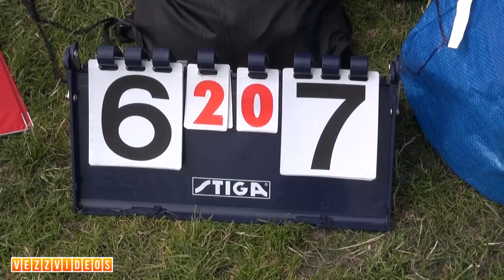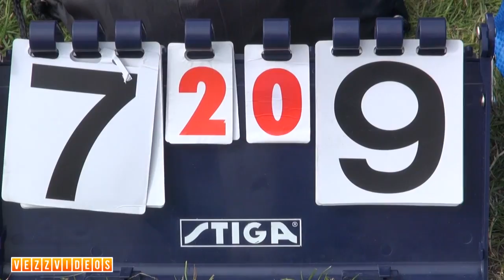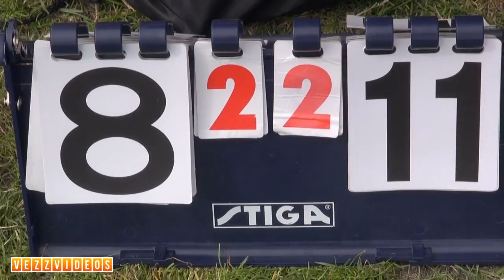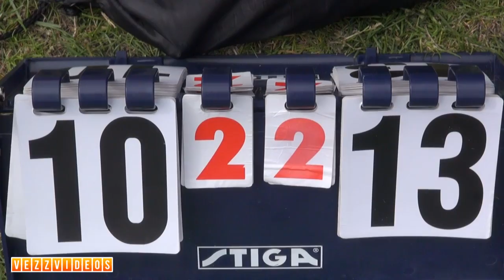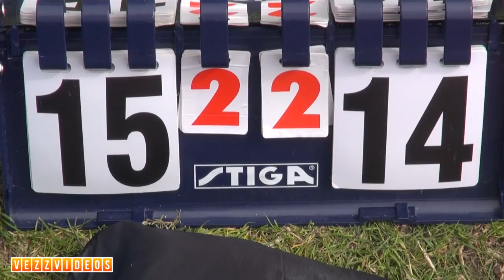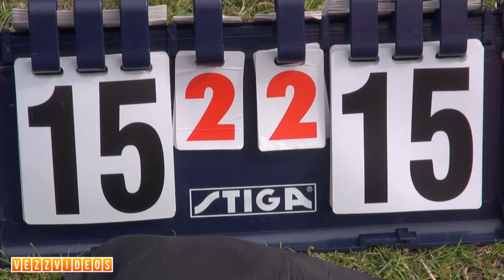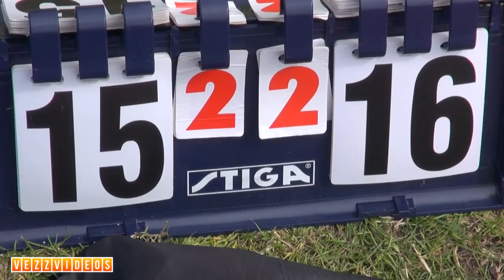Austria vs Italy (final 5th-6th) EUC2015 Copenhagen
European Ultimate Championship 2015
July 27 to August 2nd Copenhagen (DK)
Open Division